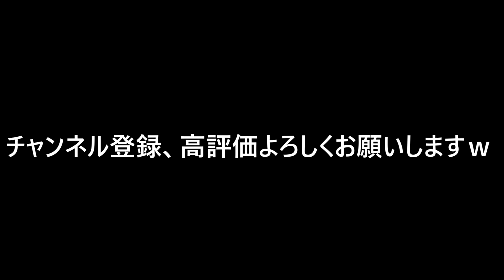[フォートナイト] ポンプ復活！？ 早速試合で使ってみたけどこれはやばいwww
主にps4のゲーム「CoD.GTA.FORTNITE」をやっています！

フレンドになりたい方は　epicID   君ー油断したねぇ　にフレンド依頼お願いします！